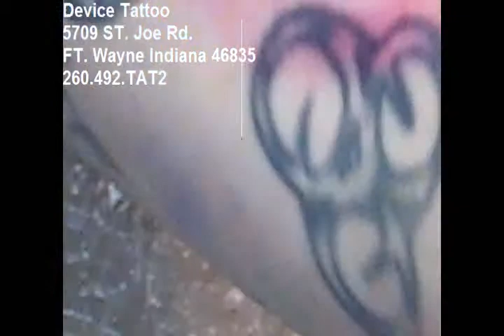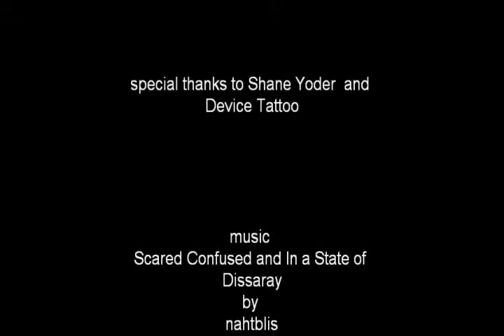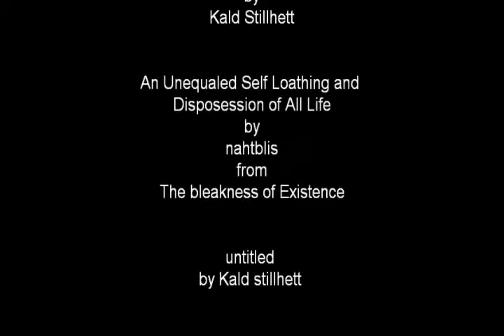magGot Films tattoo 2.wmv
nahtblis getting a magGot Films tattoo.